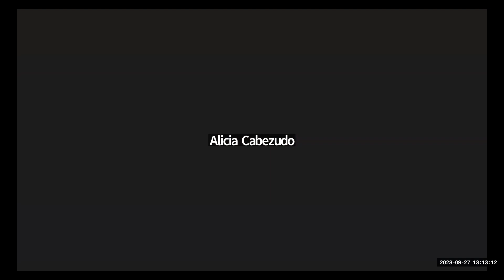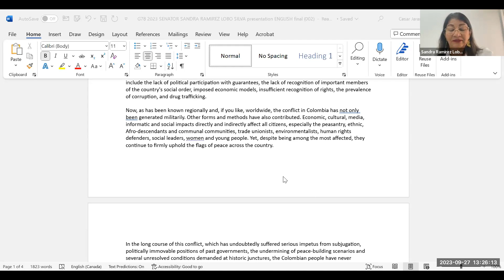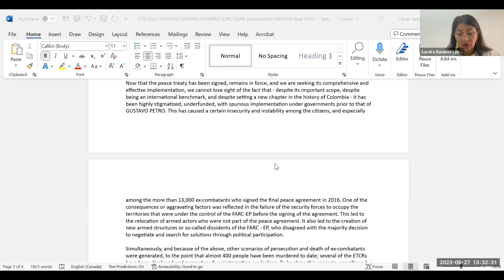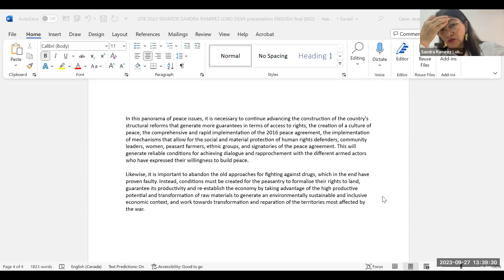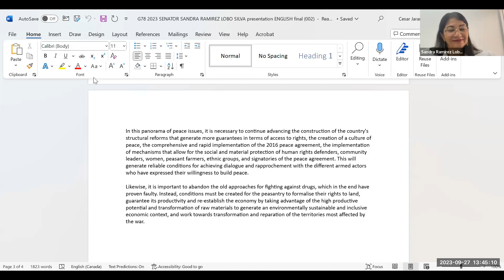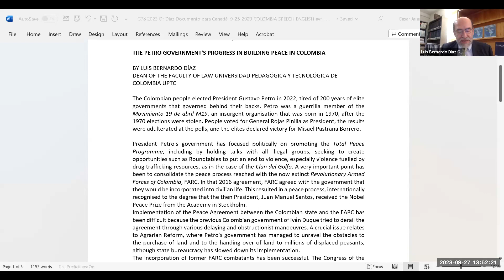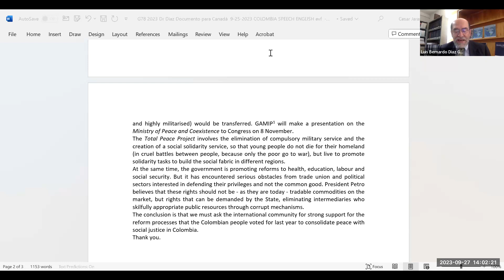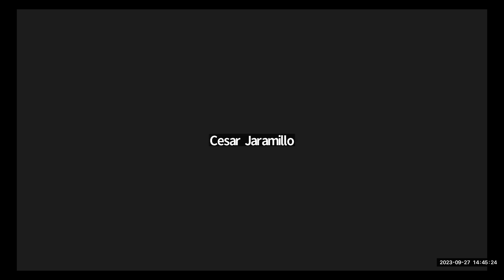Columbia Successes in A Challenging Environment Cesar Jarmillo,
Outline of the “Total Peace” path, a multidimensional package of initiatives, initiated by the President and Vice President of Colombia, to tame the chronic violence that has plagued the country for decades and to build a sustainable peace. In addition, progress made thus far to create a Ministry of Peace as an integral component of the government will be discussed. (Tentative outline).

Our Moderator:
Cesar Jaramillo, Executive Director, Project Ploughshares
His focus areas include nuclear disarmament, the protection of civilians in armed conflict, emerging military technologies and conventional weapons controls. As an international civil society representative Cesar has addressed, among others, the UN General Assembly First Committee, the Conference on Disarmament, the UN Committee on the Peaceful Uses of Outer Space, as well as states parties to the Nuclear Non-Proliferation Treaty and to the Arms Trade Treaty. He has given guest lectures and presentations at academic institutions such as New York University, the National Law University in New Delhi, the China University of Political Science and Law in Beijing, and the University of Toronto. Cesar graduated from the University of Waterloo with an MA in global governance and has bachelor’s degrees in honours political science and in journalism. Prior to joining Project Ploughshares, he held a fellowship at the Centre for International Governance Innovation (CIGI).

Our speakers:
Luis Bernardo Díaz Gamboa, current and former Dean of the Faculty of Law and Social Sciences of the Pedagogical and Technological University of Colombia, UPTC, was recently honoured with admission as a member to the Boyacense Academy of History, an entity that is 118 years old.

Díaz Gamboa is a Post-Doctor in Law from the Polytechnic University of Valencia, a Doctor of Law from the Complutense University of Madrid, a specialist in Administrative Law from the Colegio Mayor de Nuestra Señora del Rosario, and a lawyer from the National University of Colombia. Among his numerous other notable accomplishments are:

President of the Academic Union Association of Professors of the UPTC ASOACADÉMICA, an independent union that has achieved important victories
Director of Meditango for 20 years in UPTC Radio (Saturdays from 9 to 11 p.m.)
Director of the Primo Levi Social Justice Research Group (ranked A in Minciencias)
Director of the Orlando Fals Borda Human Rights Observatory
Director of the Master in Human Rights of the UPTC (Tunja and Bogota)
Editor of the Law and Reality Magazine, with 900 thousand visits in 2021
Author of numerous books and articles on socio-legal issues
Member of the Observatory of the Right to Food ODA, which in alliance with FAO defends the food sovereignty of peoples
Member of the American Association of Jurists AAJ, with consultative status at the UN
Professor at the most prestigious universities in Colombia and lecturer in other universities around the world in Europe and America

Hon. Senator Sandra Ramírez Lobo Silva – Elected to the Senate of Colombia for the Commons party in 2018: former combatant in the Revolutionary Armed Forces of Colombia (FARC)

Dr. Alicia Cabezudo – Professor Emeritus at the School of Education UNR – Universidad National de Rosario and the UNESCO Chair on Culture of Peace and Human Rights of the National University of Buenos Aires